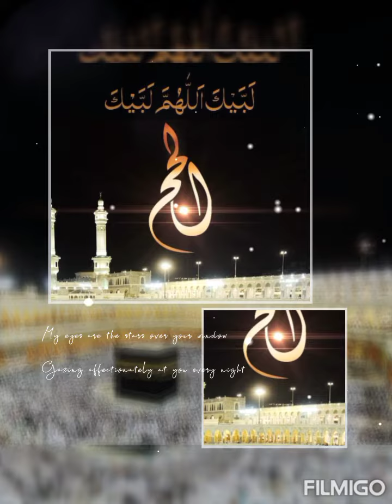Labbaik Allahumma Labbaik 💗 Haj-e- Akbar Mubarak ♥️